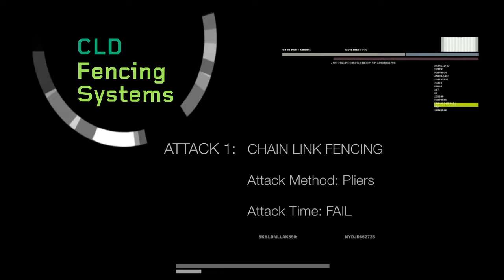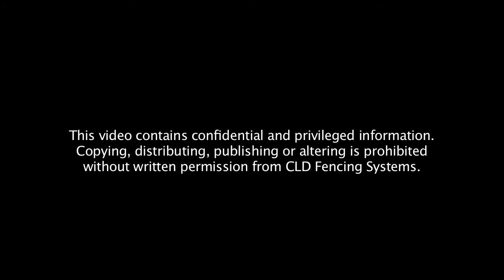Chain Link Fencing - Security Testing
Chain Link Fencing undergoing testing at BRE by the LPCB Testing Team at a closed door event for security professionals.